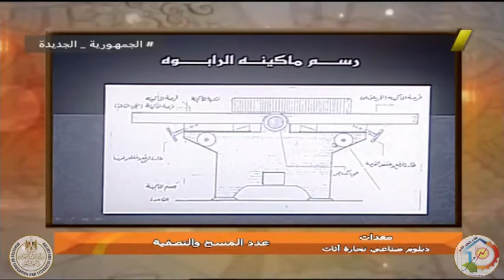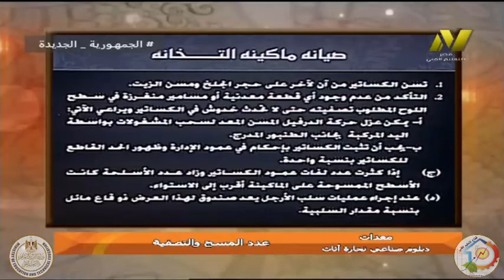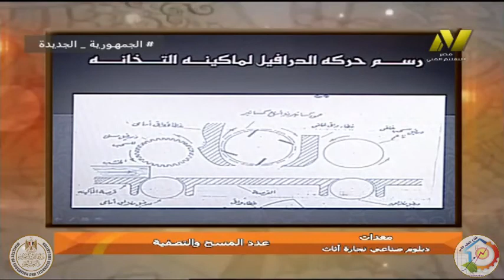الصف الثالث صناعى - نجارة اثاث - معدات - عدد المسح والتصفيه - أ احمد عقل